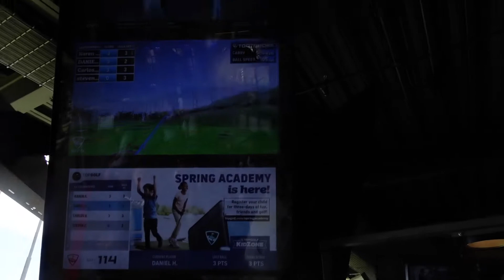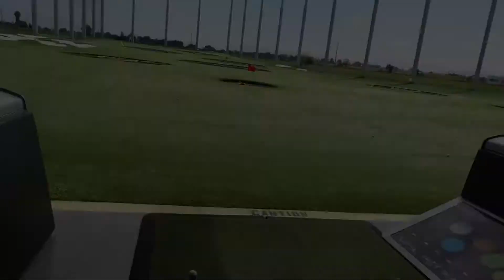First time at topgolf! (Vlog #16)